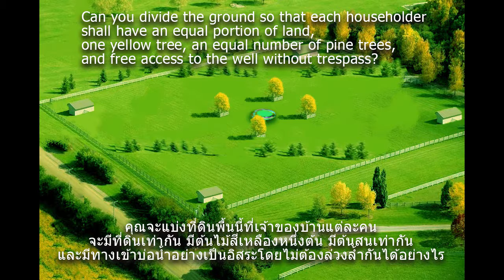Problem 158 THE FOUR HOUSEHOLDERS